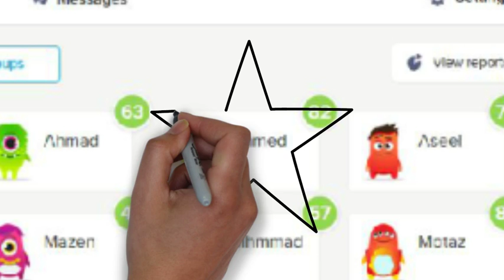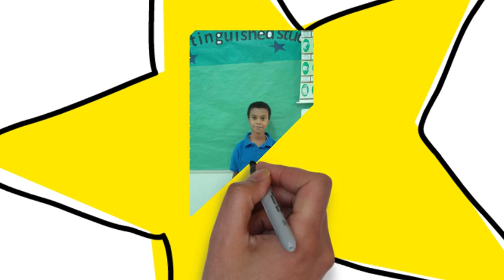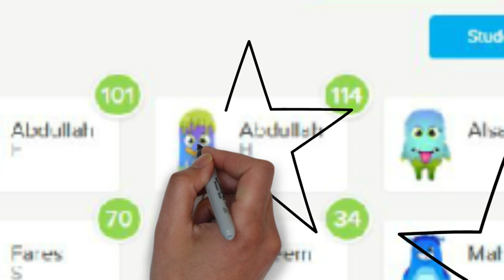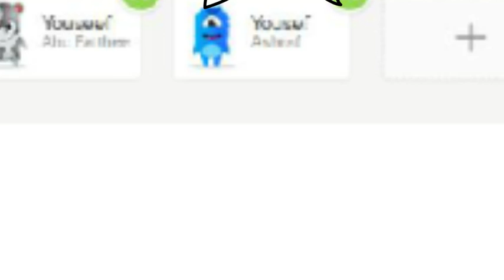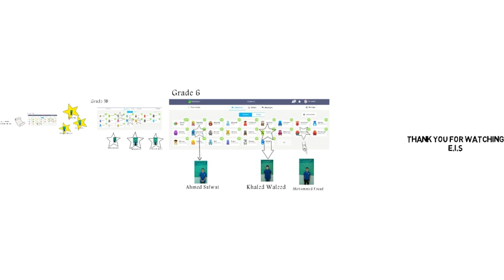Star of the Week